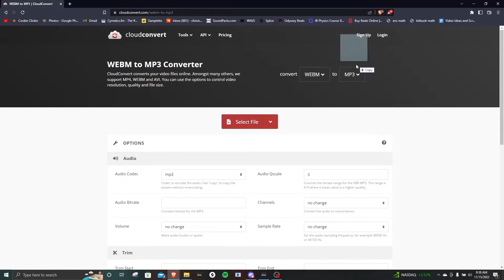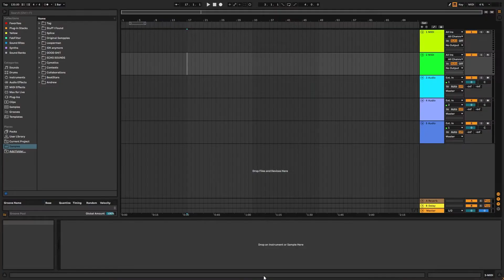HOT TO FIX: "It may be Corrupt or Not Licensed" | Ableton Live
This is a quick video for a fix I think could come in handy for some people!
Apologies for the shitty mic quality, I've been messing around with filters on OBS and it should be fixed soon!